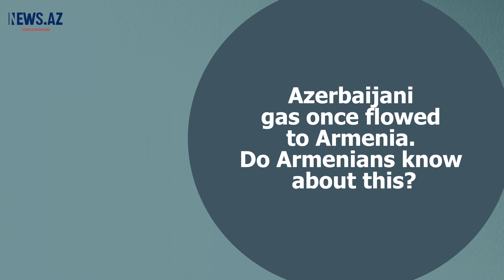Armenia seeks to restore Azerbaijani gas: what are the prospects?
In the video, journalist Kerim Sultanov discusses the recent developments concerning Armenia's interest in receiving gas from Azerbaijan. Despite Armenia's apparent eagerness, their approach suggests that they are doing Azerbaijan a favor by setting conditions for such cooperation.